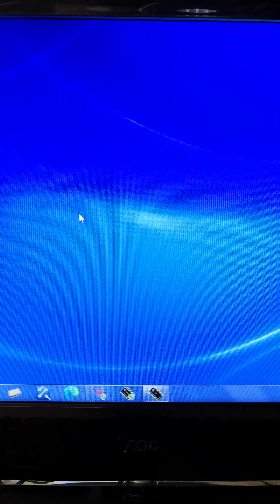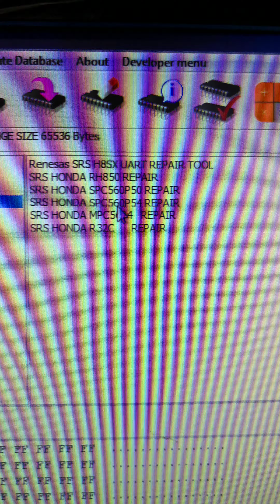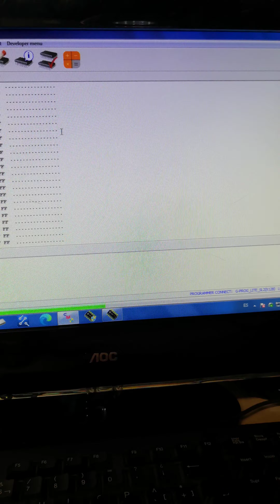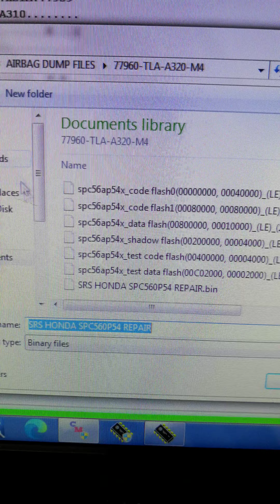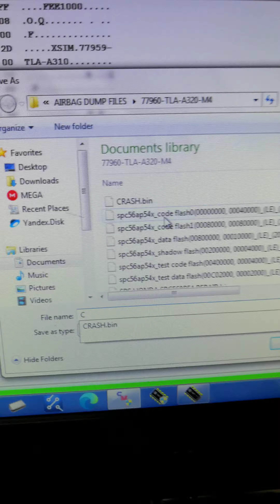CalkMasterX 77960-TLA-A320-M4 SRS MODULE RESET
Crash Data Reset ST SPC56AP54L3